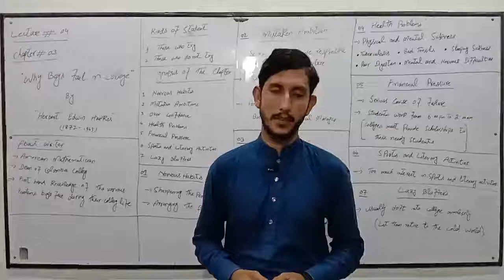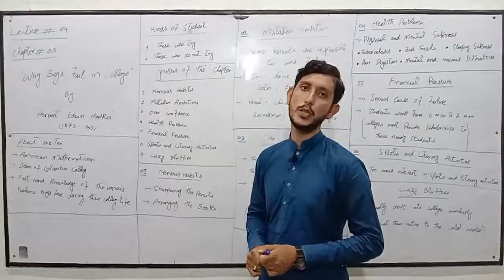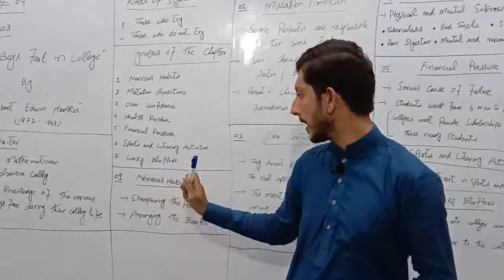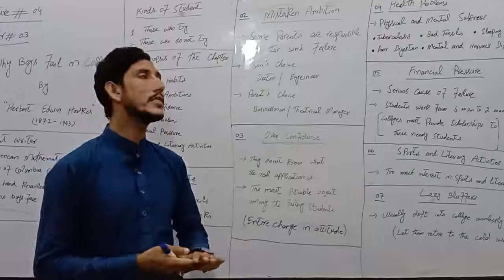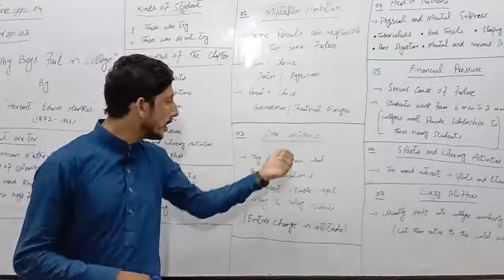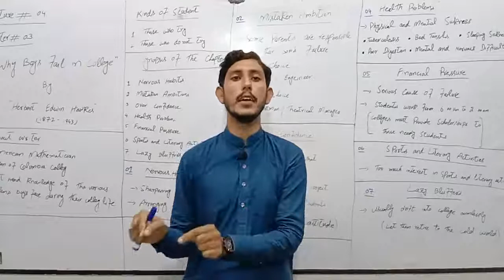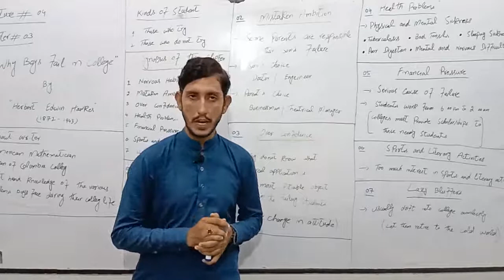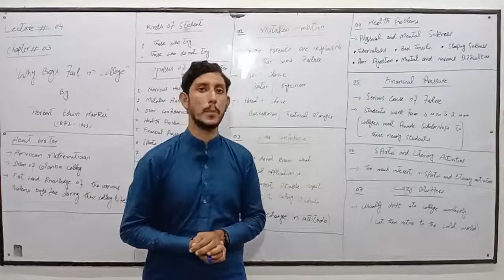Lecture 4 2nd year English (Sir Rizwan)